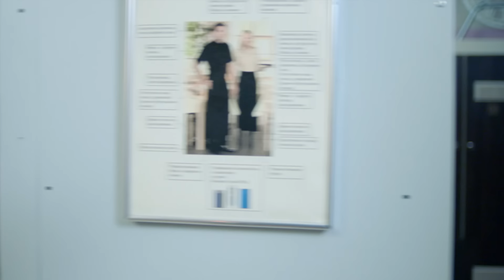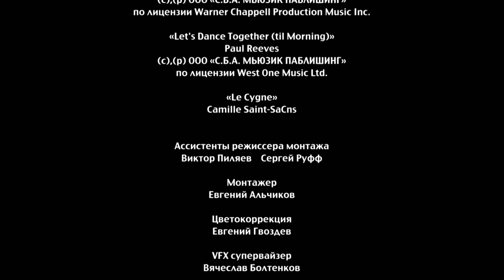Отель Элеон | Сезон 3 | Серия 55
Даша и Юля узнают правду о Петре, а он, в свою очередь, проверяет Дашу. Дядя Боря и Сеня устраивают рыбалку на крыше отеля, а Михаилу Джековичу придется пойти на прием к Вадиму.